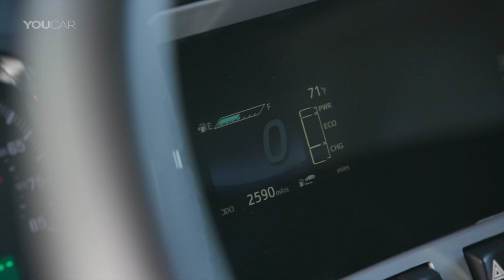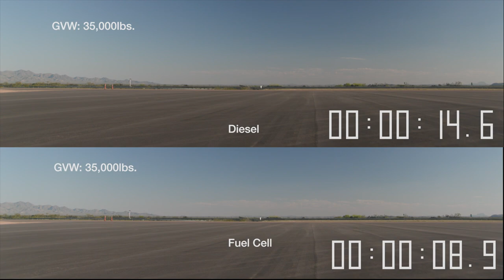FUEL CELL Truck VS. DIESEL Truck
Toyota Opens a Portal to the Future of Zero Emission Trucking

Picture the 710 Freeway heading south, bumper-to-bumper semis hauling cargo to and from the bustling Ports of Los Angeles and Long Beach. Now imagine those trucks are moving that cargo, quietly, quickly and without producing any emissions. Toyota is working to make this vision a reality.